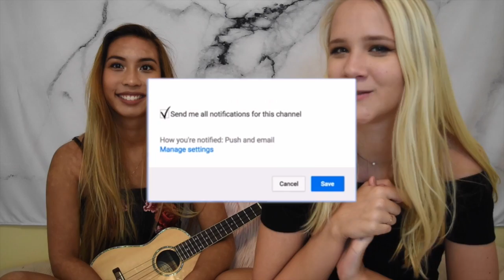Vance Joy- Riptide Cover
Quick Update:
I am in Europe right now when this video is being posted woohoo!!
I pre-filmed to make sure you guys wouldn't be without a video, however I will be going back to one upload a week on Mondays @10AM EST as of August! School is important to me and once a week is all I can do while I adjust to college life! XOXO Love yall so much!

Look Forward To Upcoming Videos:
-College Dorm Haul
-Beach Trip Travel Diary
-What is in my backpack: College Edition
-College Dorm Room Tour 2017
-Europe Travel Diary

lmurra2180

I have a website? Yes and it is still in the workings! Check it out!

Shop some of my favorite Glossier products! Use the link below, get a discount on your first order!

My Set Is The Deluxe Collection In Ash Blonde, 20 Inches, 190 Grams, Natural Ends